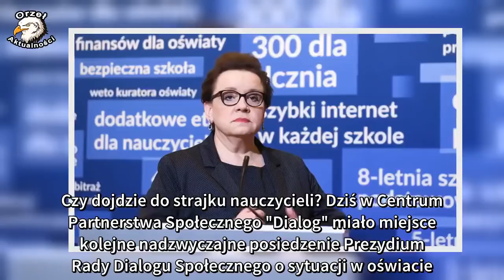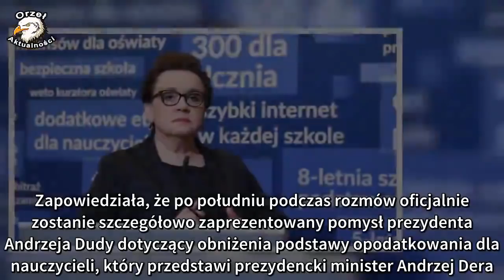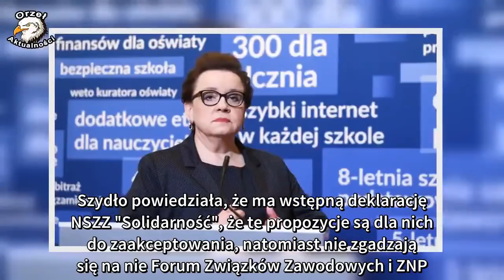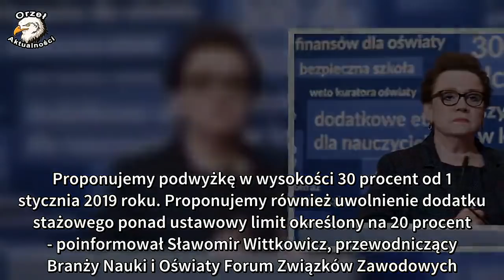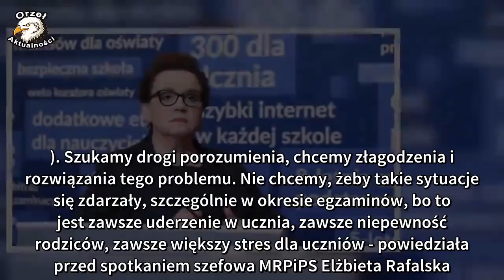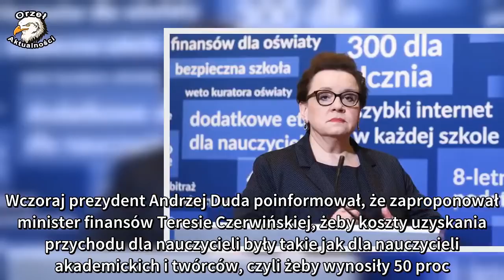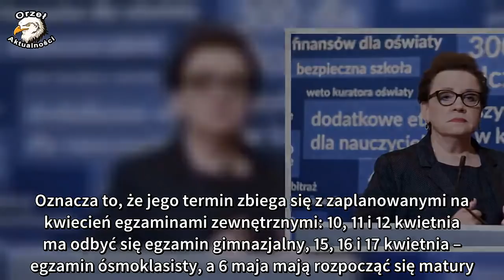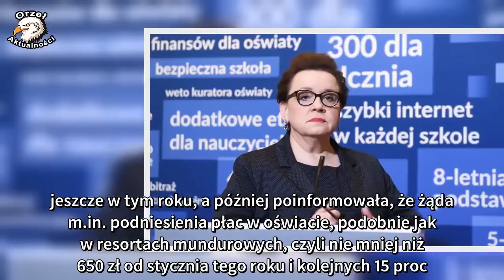Strajk nauczycieli. Propozycja rządu. Reakcja związków